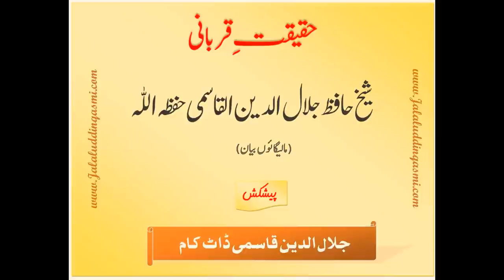Haqeeqat E Qurbani (complete) ~Shaikh Jalaluddin Qasmi